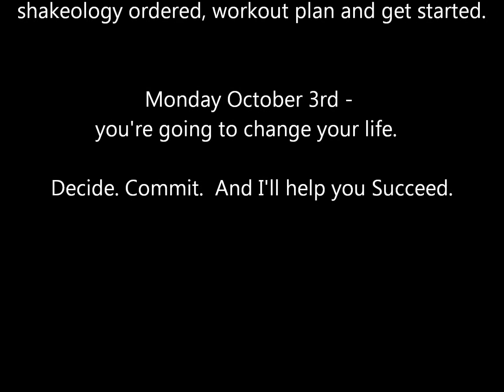1on1.wmv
1 on 1 Push Challenge (Music is by Eminem, Lose Yourself. )